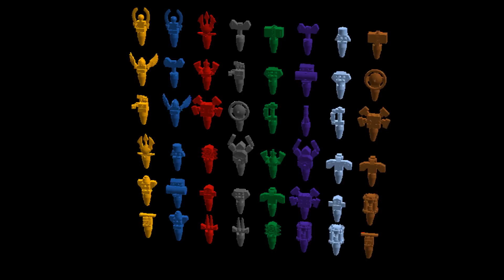Lego Skylanders #246 Traps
Capture Evil, Unleash Good!